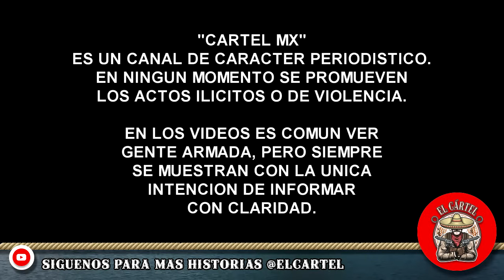¡FILTRAN VIDEO! Captan PERSECUCIÓN de POLICIAS vs SICARIOS del CDG, en RÍO BRAVO, TAMAULIPAS.